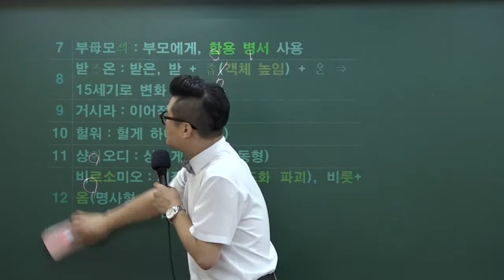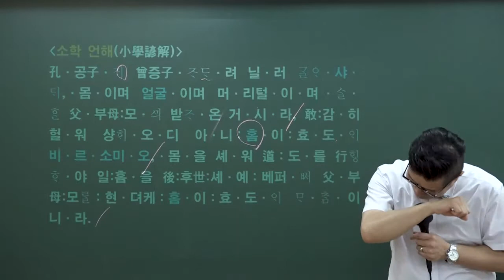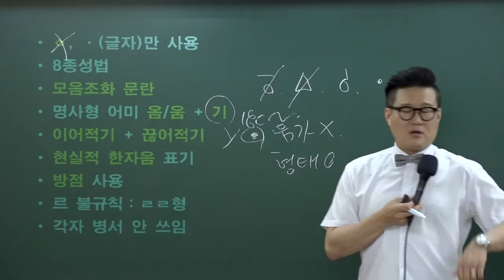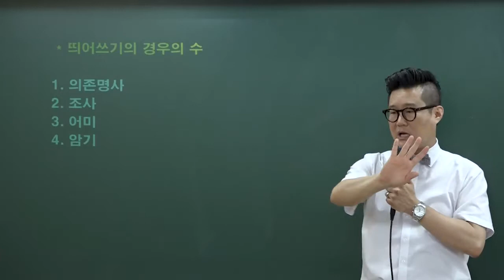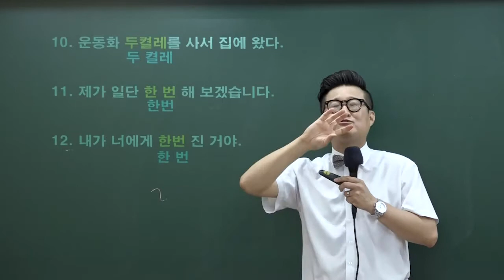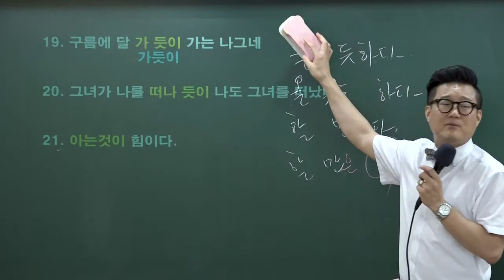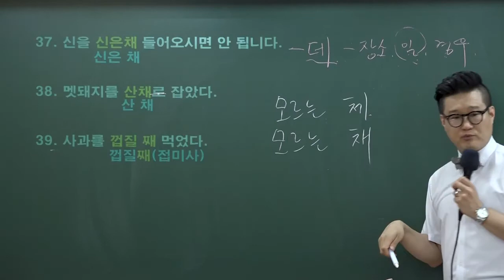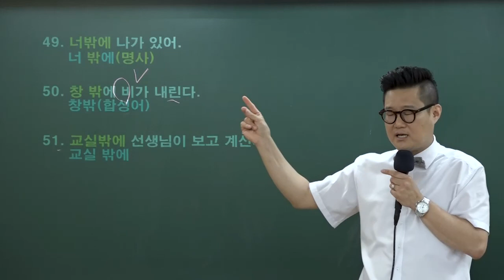2022 군무원국어 핵심이론특강 15강 - 와우에듀 류승범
군무원국어의 핵심을 담아 전해드리는 시간!
총 20강의 군무원국어 핵심이론특강은
매주 목요일 업데이트됩니다

문법부터 문학/비문학까지의 전 범위를
군무원국어의 출제 비중에 맞게 압축했으니
핵심 이론을 다시 한번 정리해 보아요!

2022년대비 저자직강 교재 출간 및 단독반 강의 개강